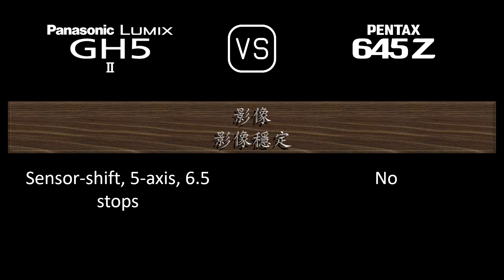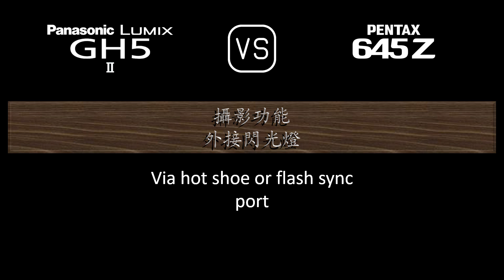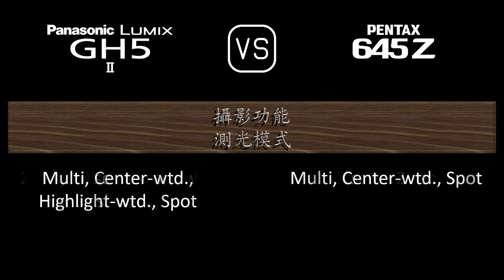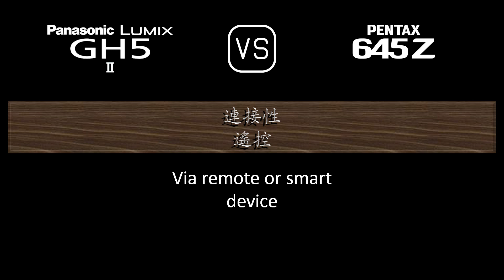Panasonic Lumix GH5 II 與 Pentax 645Z 的規格比較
本片是 Panasonic Lumix GH5 II 與 Pentax 645Z 的功能概述和規格比較 (comparison of specifications)，希望對您有所啟發。感謝您的支持。

00:24 推出
00:32 機身
00:41 影像感測器
01:05 影像
01:21 光學與對焦
01:50 屏幕
02:10 取景器
02:26 攝影功能
03:27 錄像功能
03:43 儲存
03:47 連接性
04:16 物理特性
04:36 雜項